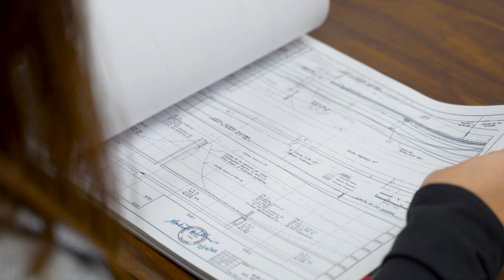ODOT Lights Roundabout with Solar LED Solution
See how the Oklahoma DOT partnered with American Electric Lighting and SOL by Sunna Design to come up with an affordable Solar lighting solution for a recent roadway roundabout project. This project features AEL Autobahn ATB0 cobra head fixtures being driven by solar power made possible by SOL. and solarlighting.com